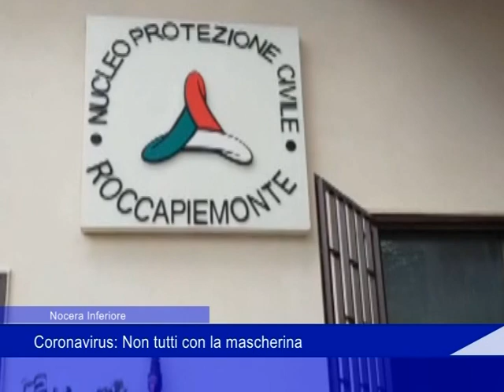Nocera Inferiore: Coronavirus, non tutti con la mascherina - 08 Aprile 2020